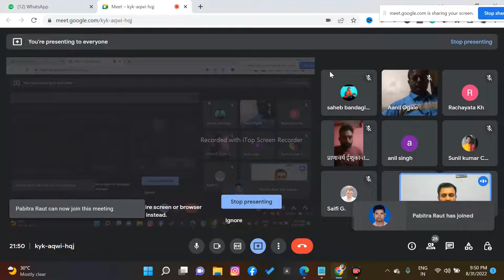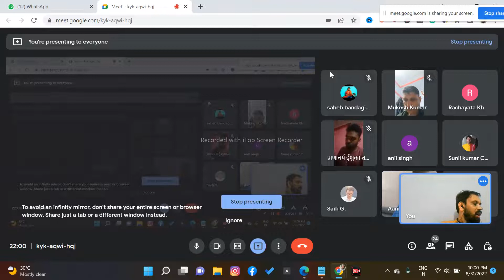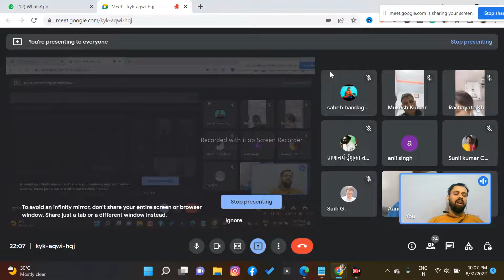Ayurveda online classes For Beginner part-9 | Ayurveda Master Class Beginner to Advance | AYUSHYOGI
If you want to join our class but there is a lack of money, then we have arranged some money for you, watch this video.👇👇
और जाने- Medical Astrology Online Course for beginners in Hindi
और जाने-अपना देह प्रकृति का निर्णय करें।